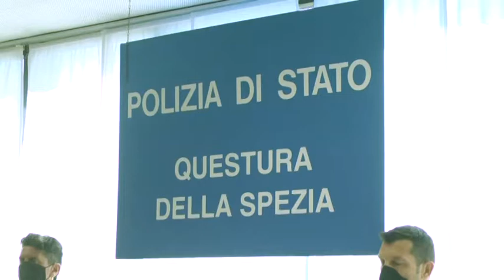Questura della Spezia, bilancio di 8 mesi del 2021 17-08-2021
Il questore della Spezia ha fatto anche un bilancio di sette mesi di attività di controllo condotte sul territorio spezzino ad opera della Questura della Spezia e del commissariato di Sarzana.